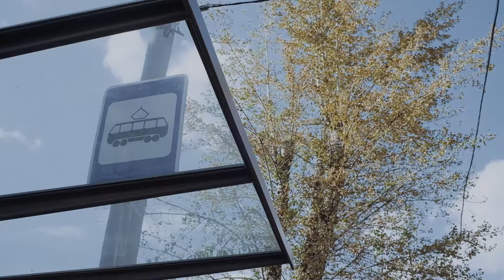Артём и Яна